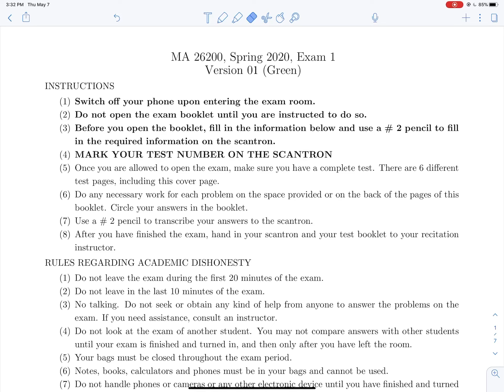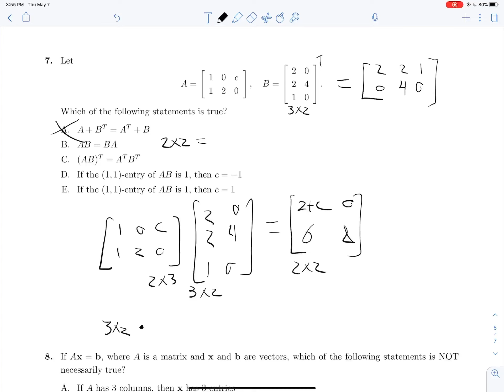S2020 Exam 1 MA 262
Explanations for the first midterm exam from spring 2020 in MA 262